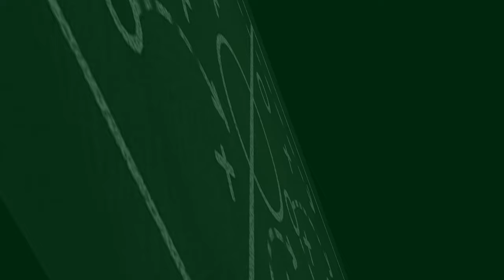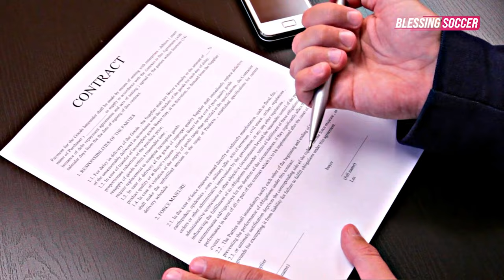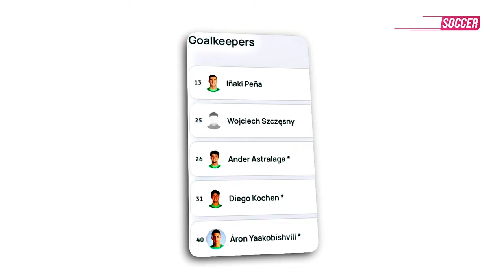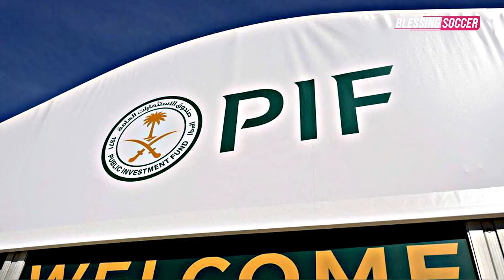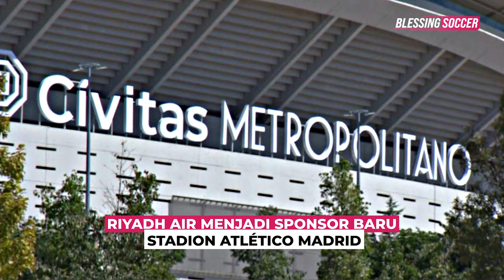Rapat 7 Jam MU, Ten Hag Bertahan 😪 Cole Palmer Pemain TERBAIK Inggris 🏆 Yamal Bintang Baru Adidas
BERITA SEPAK BOLA TERKINI & TERBARU HARI INI SERTA HASIL PERTANDINGAN BOLA TADI MALAM DARI BLESSING SOCCER NEWS -- Berita Bola Terlengkap Hari Rabu 09 Oktober 2024: Rapat 7 Jam MU, Ten Hag Bertahan 😪 Cole Palmer Pemain TERBAIK Inggris 🏆 Yamal Bintang Baru Adidas

01. Gleison Bremer Sukses Jalani Operasi Acl
02. Update Cedera Harry Maguire: Absen Beberapa Pekan
03. Corinthians Bisa Memutus Kontrak Memphis Depay
04. Ryan Mason Ditunjuk Sebagai Pelatih Baru Anderlecht
05. Juventus Segera Merampungkan Kontrak Baru Federico Gatti
06. Real Madrid Percaya Diri Brahim Diaz Pulih Lebih Cepat
07. Eder Militão Alami Cedera Ringan
08. Mbappe Pemain Terbaik Real Madrid Bulan September
09. Theo Hernandez Kena Sanksi Dari Ac Milan
10. Mu Tak Jalin Komunikasi Dengan Thomas Tuchel
11. Agenda Rapat Bos Mu Selesai, Erik Ten Hag Masih Bertahan
12. Liverpool Pertimbangkan Penjualan Wataru Endo
13. Liverpool Segera Perbarui Kontrak Ibrahima Konaté
14. Lamine Yamal Menjadi Pemain Andalan Adidas
15. Bayern Munchen Bakal Pagari Jamal Musiala
16. Barcelona Tambahkan Szczesny Ke Skuad Liga Champions
17. Camp Nou Kacau! Target Baru Barcelona Untuk Kembali Ke Rumah
18. Txiki Begiristain Tinggalkan Manchester City Pada 2025
19. Hugo Viana Diincar Manchester City
20. Cole Palmer Terpilih Sebagai Pemain Terbaik Inggris 2023-24
21. Pif Pertimbangkan Kepemilikan Saham Di Dazn
23. Pogba Berpeluang Gabung Messi Di Inter Miami
24. Timnas Malaysia Cari Pelatih Baru
25. Laga Ke-50 Shin Tae-Yong